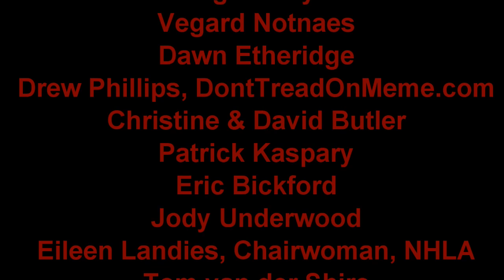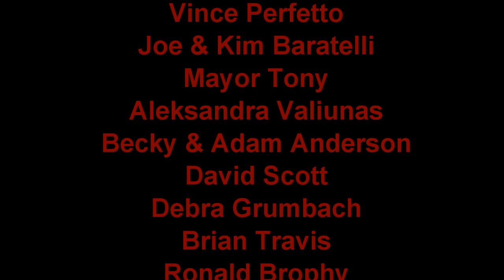Ben Stone - Discovering & Defeating Statist Thinking - PorcFest X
A mind fogged by statism is more dangerous than a mind fogged by fear, hate or even religious zealotry.  And statist thinking is easy to spot when we look around us.  But, the real challenge is spotting statist thinking in our own mind, recognizing it, isolating it and rejecting it.  This is the only sound path to liberty.  We must remove the plank from our own eye before we seek to remove the splinter from someone else's.

Ben Stone, AKA "The Bad Quaker," urges us to know our enemy and know ourselves and provides a vision of the pinnacle and subsequent death of the State.